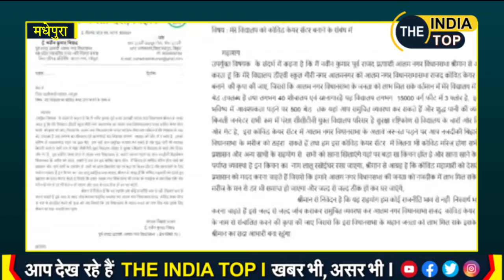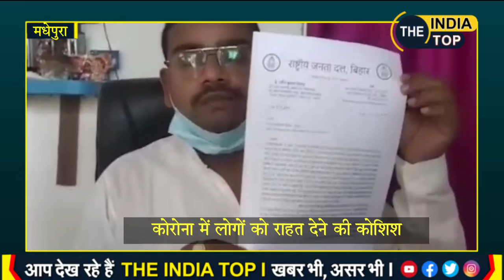COVID में लोगों को राहत देने की कोशिश, राजद नेता ने की अपने स्कूल को कोविड केयर सेंटर बनाने की मांग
लाइव रिपोर्टर